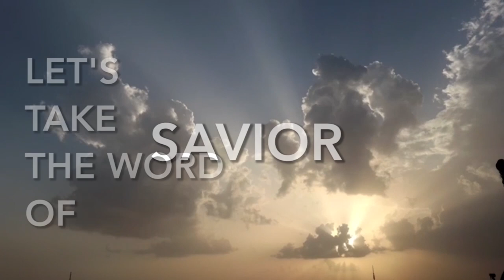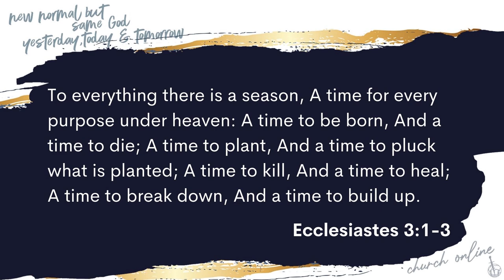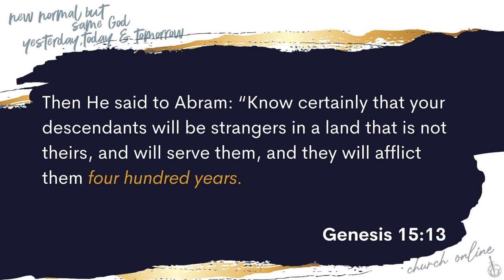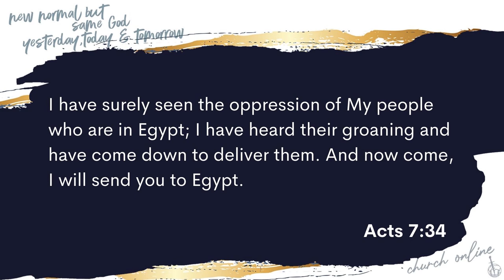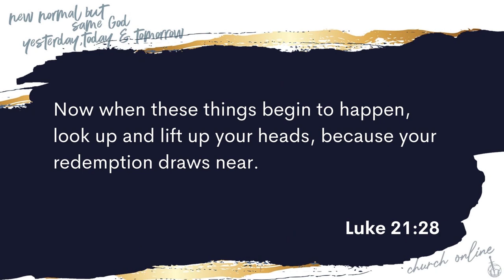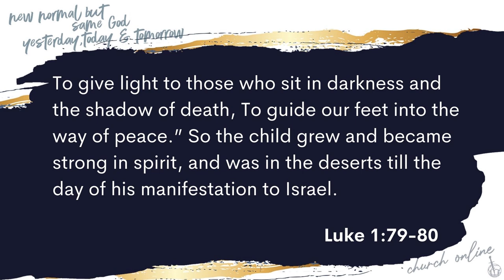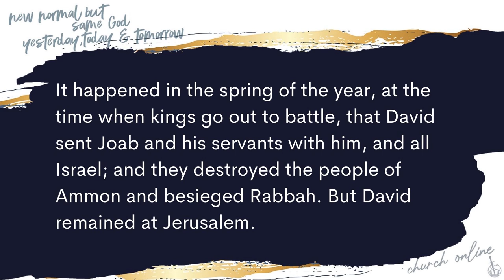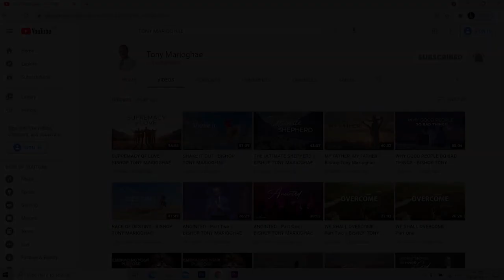UNDERSTANDING THE LAW OF TIME AND SEASON | Tony Marioghae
Bible Text: Ecclesiates 3:1-3; Luke 12:56

He is a prolific speaker, best-selling author, advisor to numerous world leaders, consultant to corporate organizations, businessman and mentor to many people.